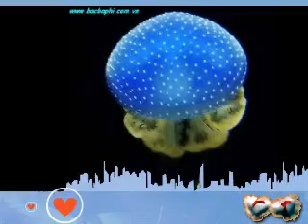Dat Pnuong Nam